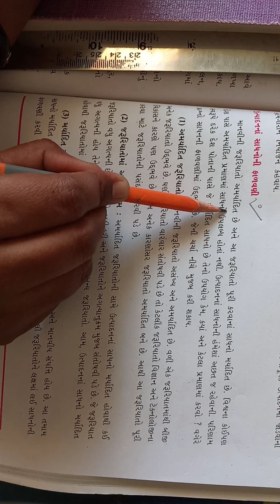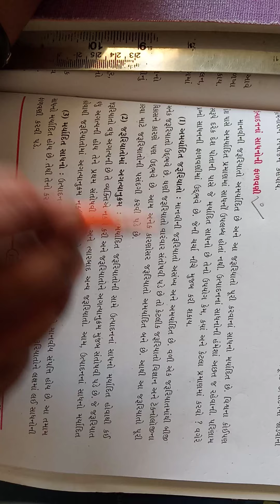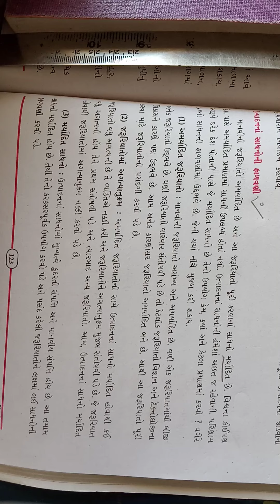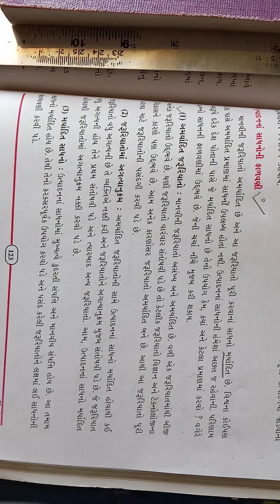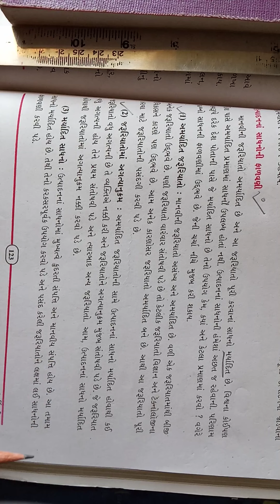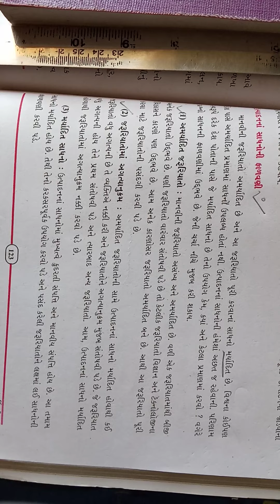Std 10 social chp 15 part 9